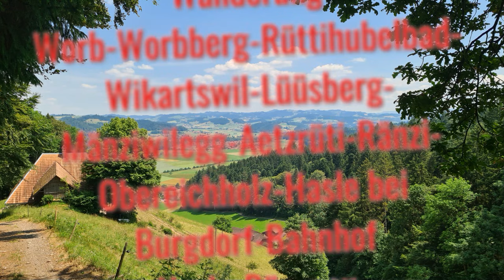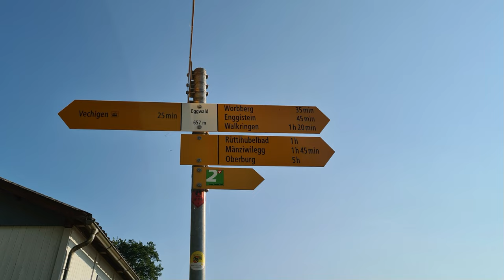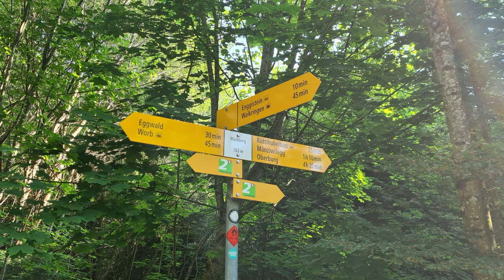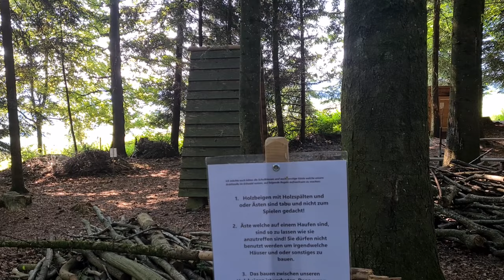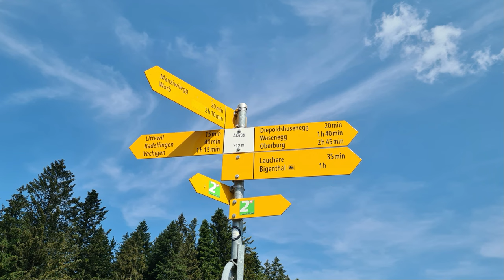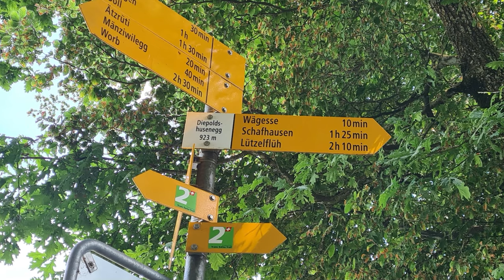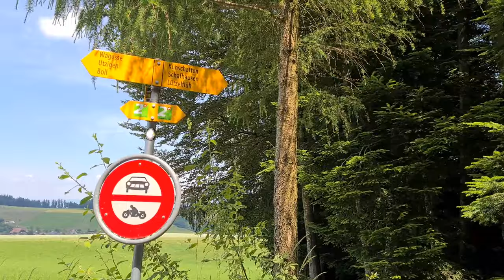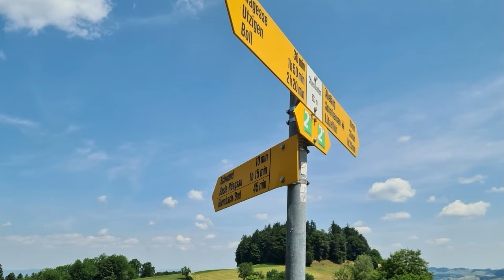Von Worb über die Mänziwilegg zum Bahnhof Hasle-Rüegsau im Emmental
Gestartet mit der Wanderung bin ich beim Bahnhof Worb Dorf bei sehr schönem Wetter, dazu sollte es ein sehr heißer Tag werden.
Zum größten Teil war ich auf der Wanderung auf dem Trans Swiss Trail unterwegs.
Zuerst ging es noch ein wenig durch das Dorf Worb, bevor ich den ersten Aufstieg auf eine Hochebene in Angriff nahm.
Nachher ging es durch schöne Waldwege Richtung Rüttihubelbad. Vom Rüttihubelbad ging es ziemlich steil eine Straße hoch in das schöne Emmentaler Bauerndorf Wikartswil mit den alten schönen Bauernhäusern, die zum Teil mit Rosen geschmückt waren.
Nach dem Dorf ging es noch einmal sehr steil hoch, zu meinem höchsten Punkt der Wanderung, von dort oben hatte ich einen wunderbaren Ausblick, ich sah sogar die Stadt Bern.
Weiter ging die Wanderung über die schönen Emmentaler Eggen über Mänziwilegg das leider für immer geschlossen hat, nachher ging es weiter zum  Weiler Aetzrütti.
Ein ein bisschen weiter vorne nach Aetzrütti verließ ich den Trans Swiss Trail.
Schon bald sah ich sogar bis nach Burgdorf und im Vordergrund denn Jura und in den Biembach runter.
Beim Abstieg, der doch ziemlich lange war, sah ich nach Lützelflüh-Goldbach, nach Hasle und Rüegsau, Oberburg und Burgdorf ein wirklich schöner Aussichtspunkt. Kurz nachdem ich auf der Ebene  ankam, musste ich noch einen kleinen Umweg machen, da meine Strasse auf einmal vor einer großen Grube aufhörte, auf der Karte war nämlich die Strasse noch eingezeichnet.
Nachdem ich Hasle erreicht habe, ging es noch einmal einen kleinen Stutz runter, kurz danach erreichte ich den Bahnhof Hasle-Rüegsau, wo ich meine Wanderung beendete.

Länge ca.: 18,3 km
Bergauf ca.: 485 m
Bergab ca.: 460 m